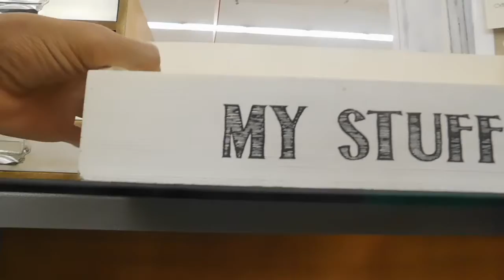HE BROKE THE CAR DOOR - EXTREME GROCERY SHOPPING | VLOG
↪ FIND ME
My social medias:

Kary's social medias:
Sound Cloud: Prophet

SHOUT OUT TO: OUTLANDISH NOISE for providing the music!